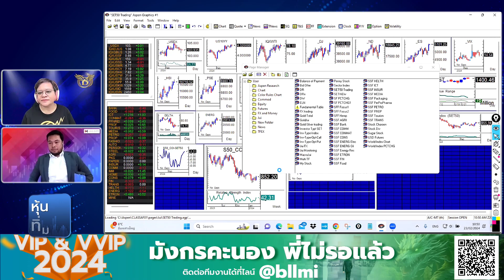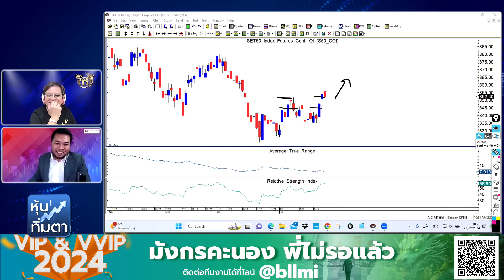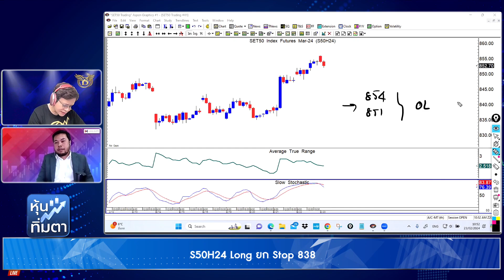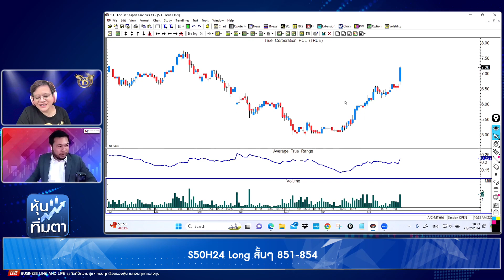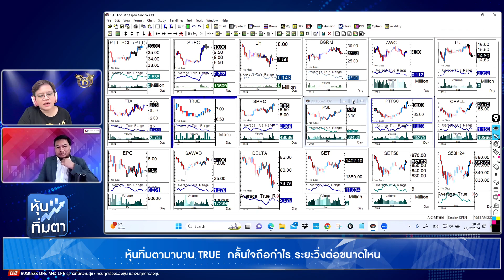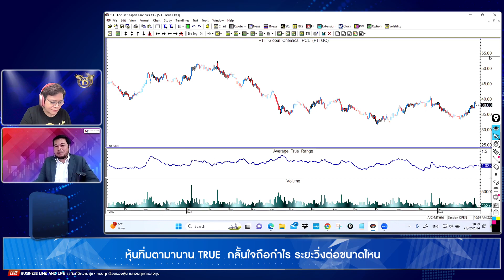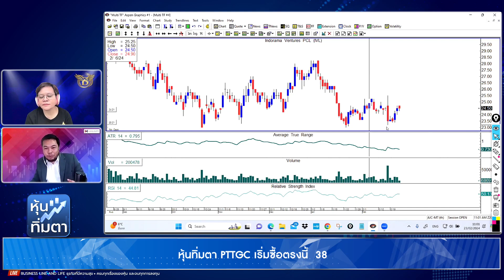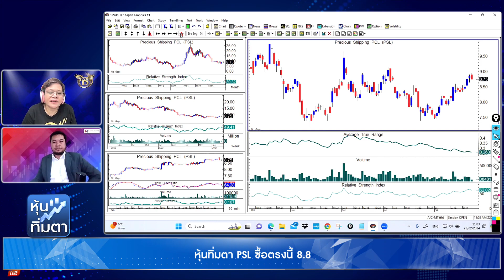จรณเวท ศักดิ์ศรี 23-02-67 On Business Line & Life